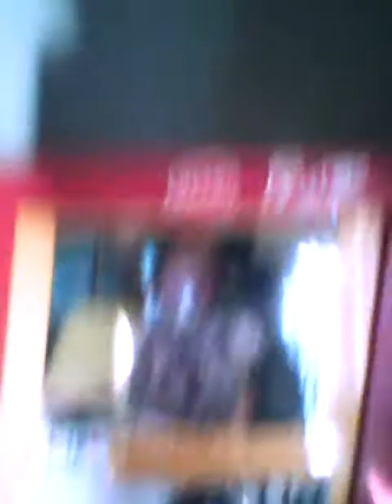Shairon vlog 2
Thuis